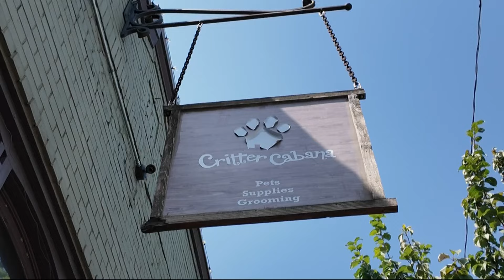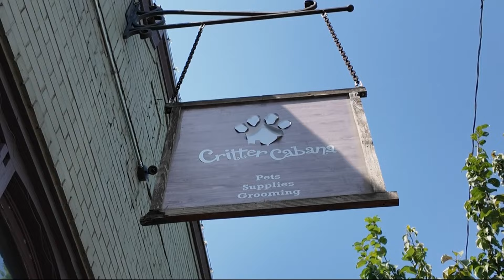What to Do with Chynna and Drew: Newberg Edition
Chynna and Drew explore the must-go-to places in Newberg, submitted by KGW viewers.